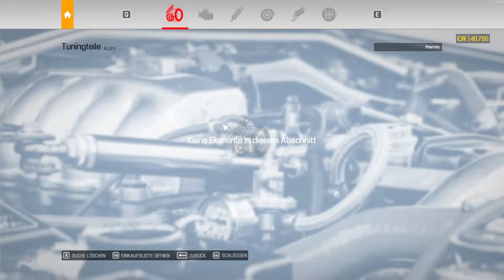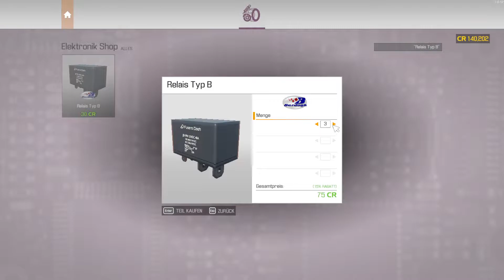[68] -Tuning auf höchstem Niveau – Car Mechanic Simulator 2021 (Deutsch/German)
Let's Play Car Mechanic Simulator 2021 Episode 68
Deutsch / German
Schwierigkeitsgrad: Experte

Motor und Auspuff des Morena Bizzarini werden mit den besten Tuningteilen aufgewertet.